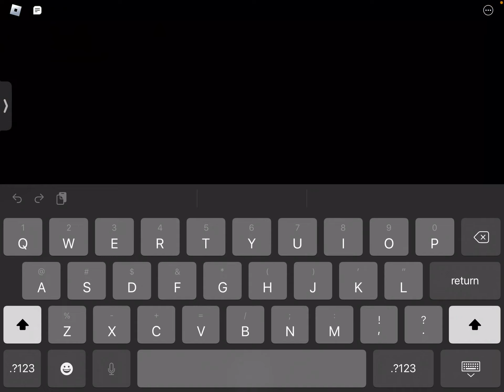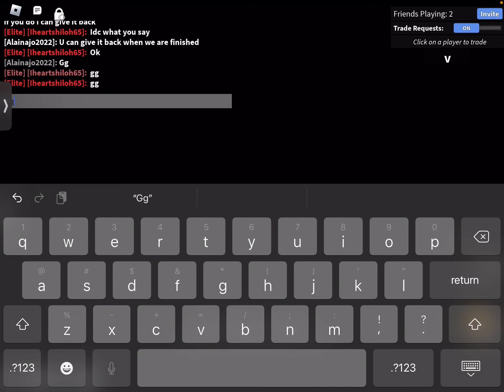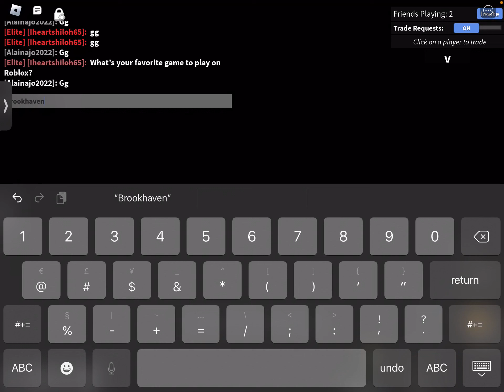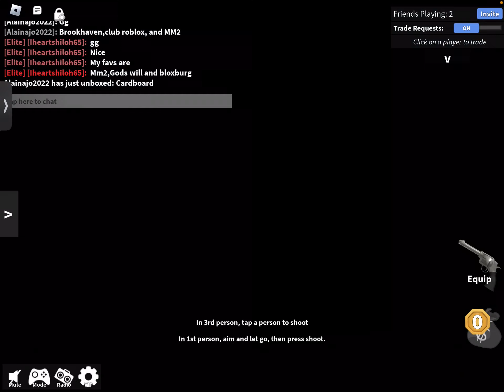1 v 1 with a fan!